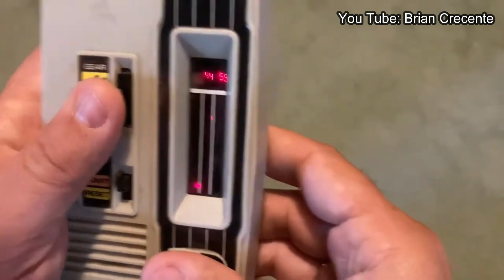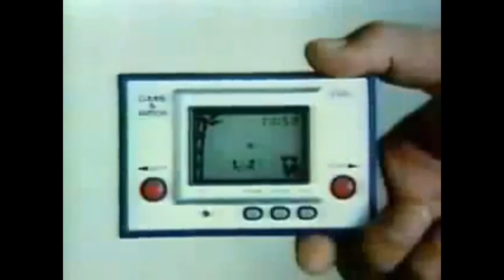Neko Don Don - Takatoku 1982 - Gra LCD - Pogadanki #9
Witam. W dzisiejszym odcinku zapraszam krótkiej recenzji gry elektronicznej LCD Neko Don Don od Takatoku z 1982 roku.

00:00 Intro
00:45 Ciekawostka
02:18 Przegląd gry Neko Don Don
04:29 Gameplay
06:37 Podsumowanie